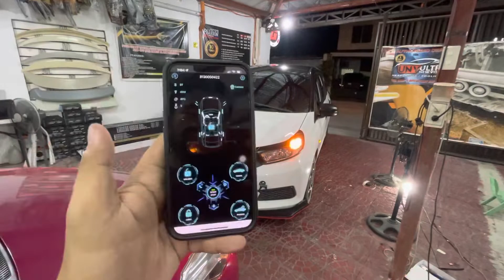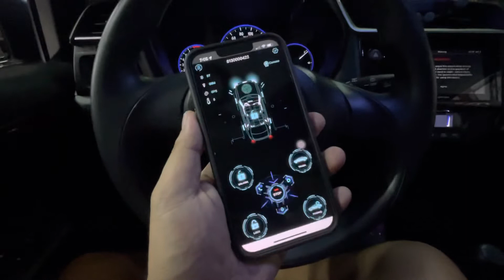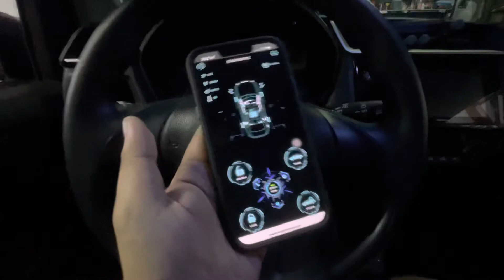START YOUR HONDA MOBILIO USING YOUR MOBILE APP!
Looking for an advance car security system? Advance keyless entry system? Advance push start button system?

PRICES AND DETAILS OF OUR SYSTEMS ARE POSTED BELOW.

PACKAGE 1
➡️ Push start installation/convertion with remote engine start and off (PKE SMART ALARM SYSTEM VERSION 1)

Features:
✔️Trunk release (FOR SEDAN ONLY)
✔️2 keyfobs/remotes
✔️Silent mode

☑️CLEAN C.R
☑️FREE COFFEE
☑️FREE WIFI
☑️FREE VACCUM

☝Additional fee if your doesn’t have a lock/unlock switch control button.

PACKAGE 2
➡️ Push start installation with remote engine start and off plus mobile application (PKE SMART ALARM VERSION 2)

⌚️SMART WATCH: Php 5,000 (OPTIONAL)
📟 LCD FOB: 8,000 (OPTIONAL)

Features:
✔️Push start button
✔️Mobile application control (FOR IOS/ANDROID USERS ONLY)
✔️Remote engine start and off
✔️2 keyfobs/remotes
✔️Anti-theft function
✔️Smart Alarm system
✔️Ignition delay (FOR DIESEL CARS/OPTIONAL)
✔️Car finder
✔️Silent mode

☑️CLEAN C.R
☑️FREE COFFEE
☑️FREE WIFI
☑️FREE VACCUM

☝Additional fee if your doesn’t have a lock/unlock switch control button sa driver side.